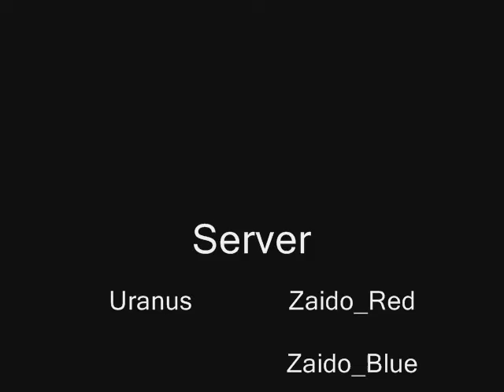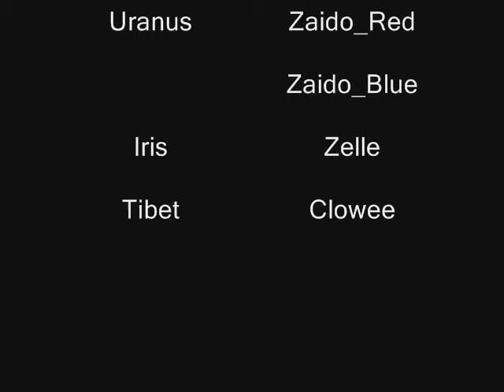Silkroad Online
Silkroad Online.. Music-Puddle of Mudd-Blurry